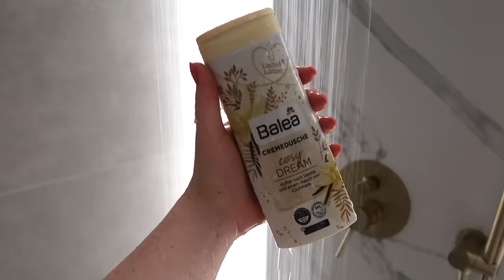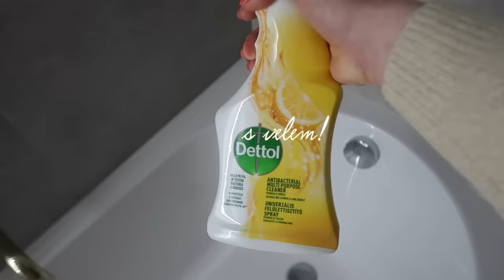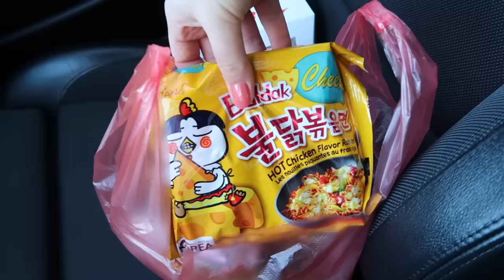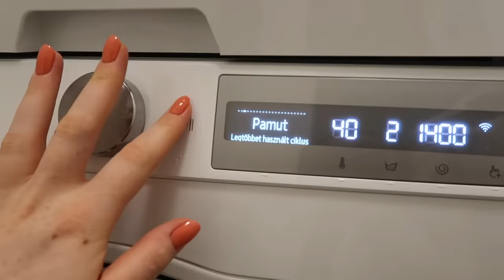Napi Vlog: 35 hetes kívánósság & TikTok receptek!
Sziasztok! A mai videóban kísérjetek el egy nagypocakos napomra, ha van kedvetek! Úgy látszik az Álomház Projektünk végefele közeledve hiányzik nekem a sürgés-forgás, ezért a barátnőm, Heni lakásának alakulásában is részt vettem. Ezen a napon szereltük fel nála a Mideától ajándékba kapott klímát, az Oasis Plus-t, ami egy szuper smart hűtő/fűtő klíma, intelligens szemmel követi a jelenlétünket a szobában, még én sem láttam soha hasonlót sem, nagyon menő volt! Nagy volt az öröm, örülök, hogy megörökítettük ezt a napot. Sőt, a @mideahungary csapata annyira kedves volt, hogy minket is meglepték egy ölelős párnával!

A videót támogatta a Midea.